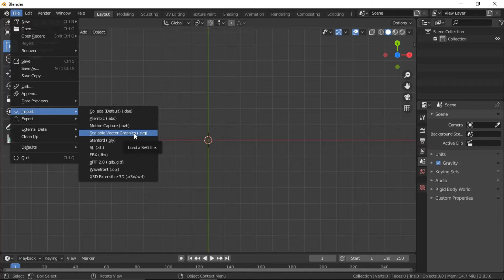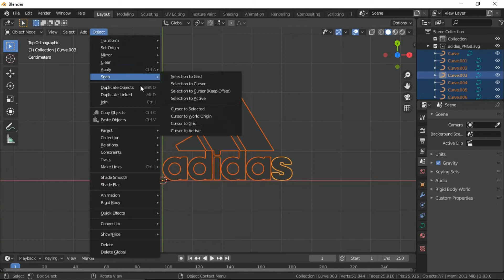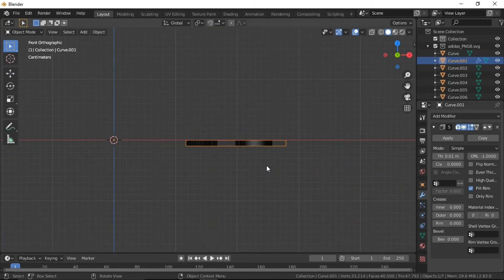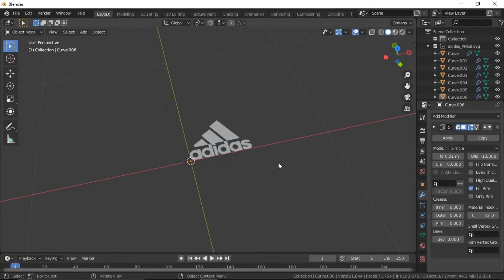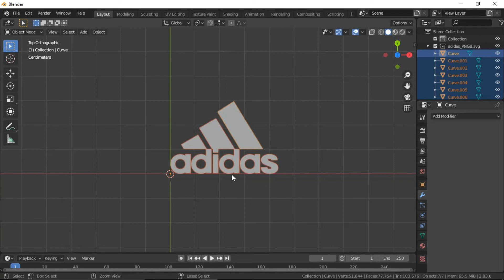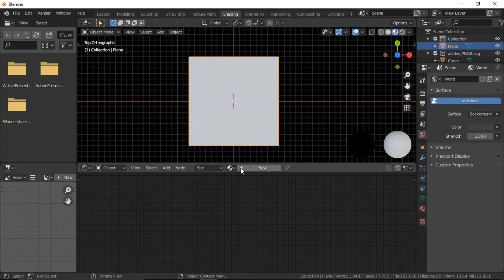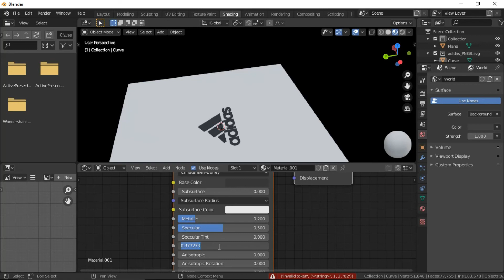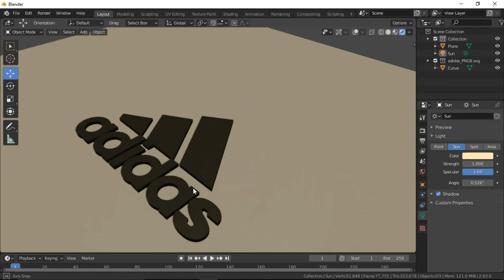3D logo from 2D image | Blender 2.83 | Blender Tutorial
In this video you will learn how to create a 3D logo from a 2D png image in latest version of the blender.